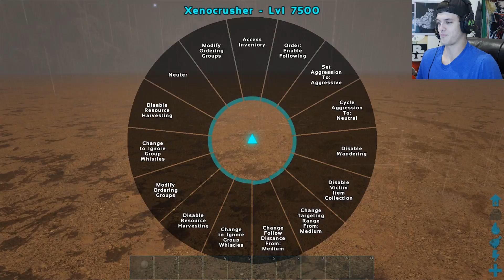Ark Survival Evolved - XENO GIVES BIRTH FIGHTING ARCTIC GODZILLA - (Ark Modded Gameplay)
NEW Ark Annunaki Solo Series!

New Momma Spider in Game!!
PERFECT Monster Hunter in Spore!

☑️  For Memes and Streams!